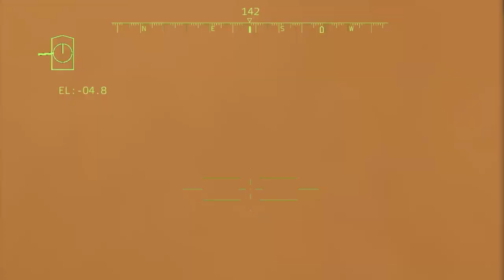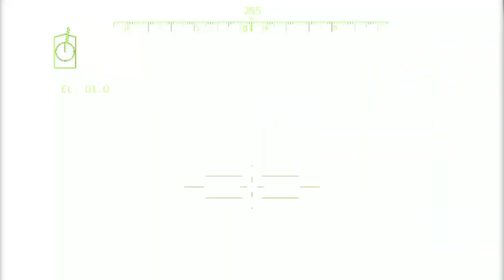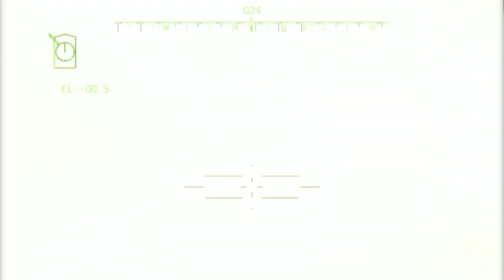TODAY!!5,667 ukrainian tanks destroy 40,000 aid from china-ARMA3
Today in Video MilSim Russia Ukraine Update: Arma 3 Gameplay!